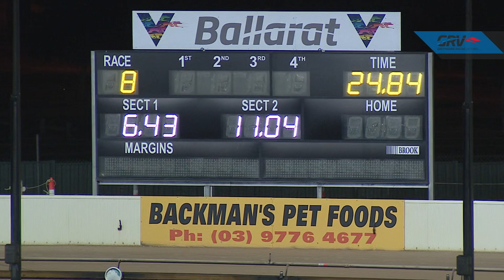2021 Ballarat Cup | Ferdinand Boy